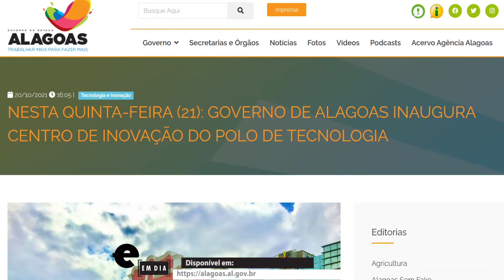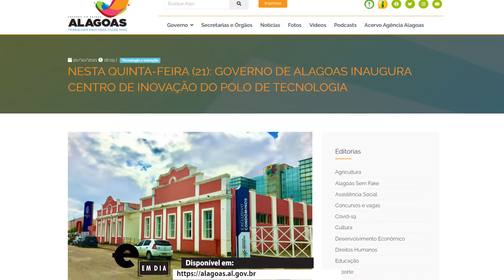E em Dia - POLO TECNOLÓGICO DE ALAGOAS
O Governo de Alagoas inaugurou o primeiro Centro de Inovação Tecnológica do Estado. O espaço fica em Maceió e vai abrigar empresas de tecnologia, inovação, além de outros parceiros.
Exibição: 21.10.21.